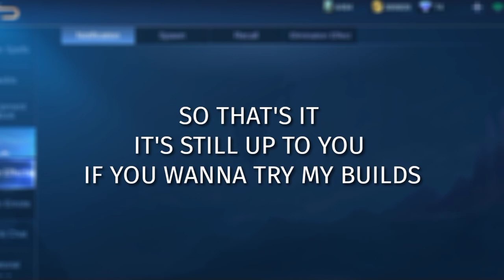ROGER TOP GLOBAL BEST EMBLEM AND BUILD AUTOWIN! | AUTO 1 HIT ENEMIES | MLBB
WHY ARE YOU HERE IN MY DESCRIPTION?

HMMMMMMM?

YOU LIKE ROGER RIGHT THAT'S WHY YOU ARE HERE?

IF YOU LIKE ROGER.

(I LOVE PLAYING ROGER)

I LIKE HOW HE TURS INTO A DINOSAUR (A DOG I MEAN)

RAWR...

Here's My Mobile Legends Account
ID:1566851
I can't accept all of you but atleast you can follow me,
Im not a pro player though.
I'm doing live on my fb page So keep supporting me.
Q : What device are you using?
A : Realme 3

Q : Where are you from?
A : Philippines

Q : What app you use to edit video?
A : Kinemaster

Q : What app you use to edit thumbnails?
A : Pixelab,Photoshop cc,PicsArt

A : Pixelab, PicsArt and Photoshop express
I RECOMMEND YOU TO WATCH THIS VIDEO 👇.

Since a lot of you are asking for my intro

20

(Ignore This)

roger offlane
roger best offlane build
best build offlane roger
Roger 1 hit build
crushback
habol sa Valentine's
roger vs crowd controls
crowd controls
roger vs fanny
roger new skin
roger epic skin
cyborg werewolf roger
roger tiktok
roger freestyle
Roger Best Item
Roger Best Build
Roger Best Emblem
Roger Jungle Rotation
Roger Fast Farming
Roger Retribution
Roger Gameplay
Roger Rank Gameplay
Roger Rotation
Roger Best Spells
Roger Combo
Roger Highlights
Roger Top Global
Roger Top Local
Roger Positioning
Roger Montage
Roger Strategies
Roger Anubis
Roger Darkgent
Roger Mvp
Roger Unstoppable
Roger Legendary
Roger Dominating
Roger Unkillable
Roger Lang Malakas

fung8